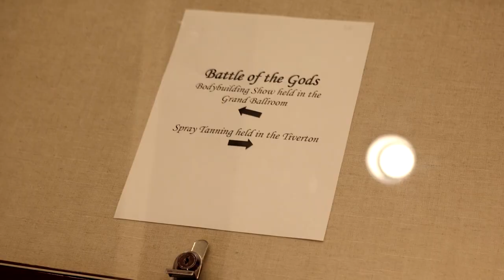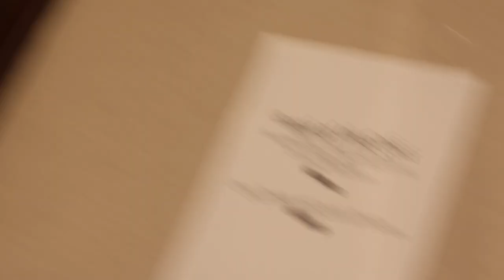My First Bodybuilding Competition - OCB Battle of the Godz, November 19th 2023 - Complete Vlog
Hi everybody, I apologize for the bad audio when I was warming up, there was a lot of background noise and I decided to suppress it with whatever tools I had available. I also apologize for some of the rudimentary editing. That will get better as I progress along this journey.

I'm going to be the next best natural bodybuilder.  I was extremely happy with my results this event and feel that there is so much I can do to improve.